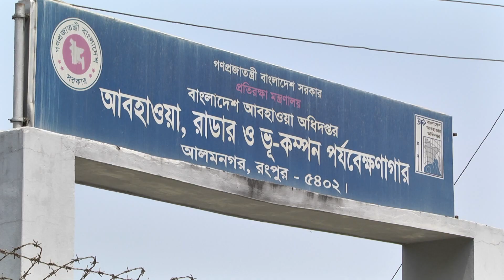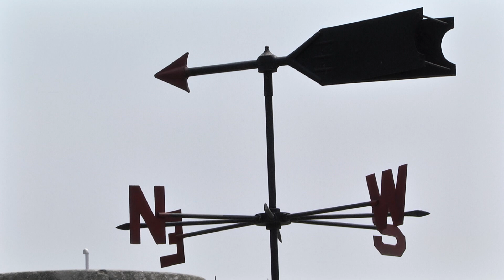রংপুর আবহাওয়া অফিস